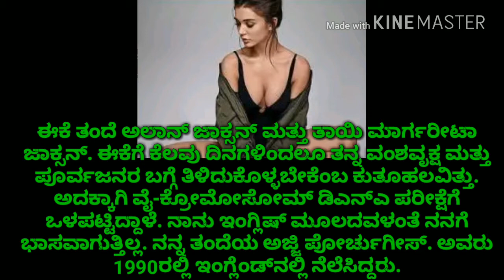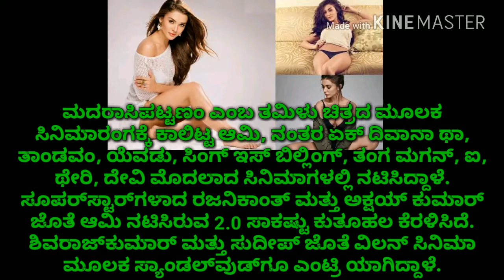The Villain Kannada Movie Heroine Amy Jackson Went For DNA Test..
Watch why did The Villain Kannada Movie Heroine Amy Jackson Went For DNA Test.

Thanks To All My 669 Subscribers and to all My viewers...